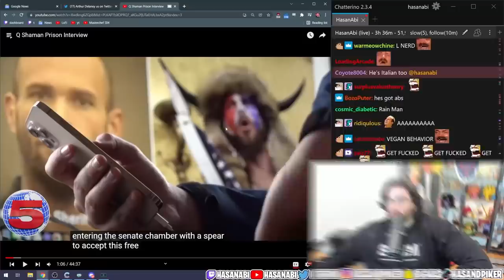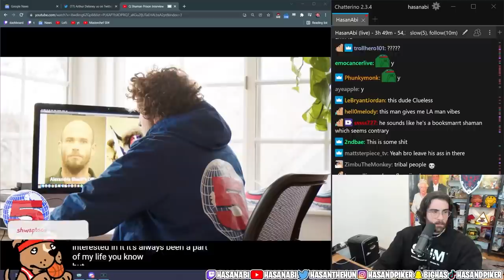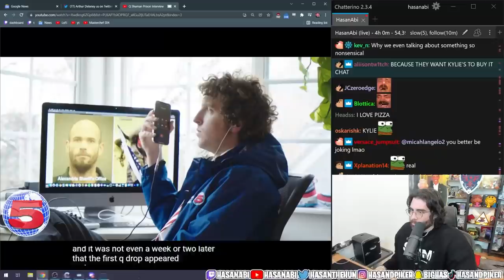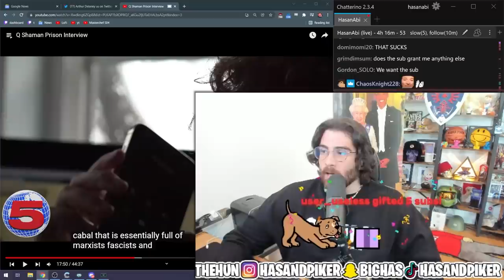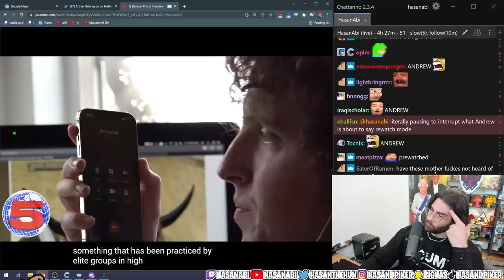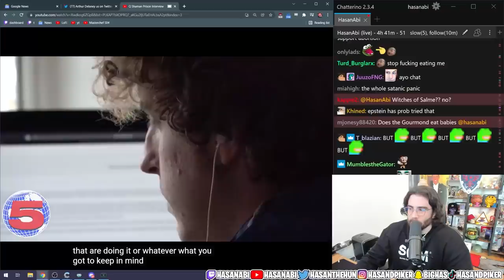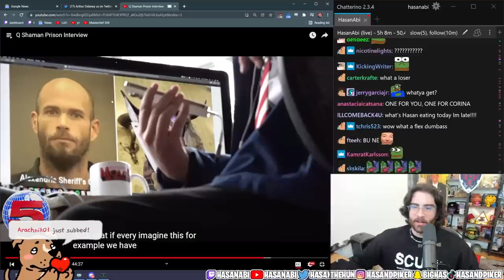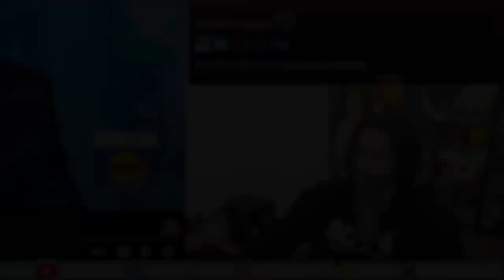Andrew Interviews the QAnon Shaman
Andrew has outdone himself...